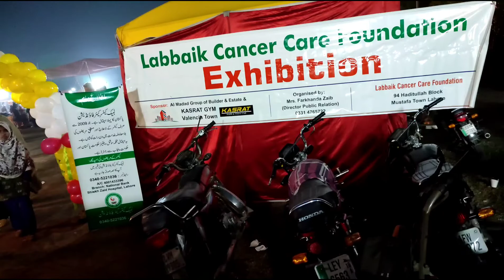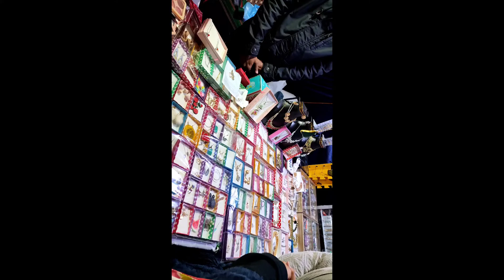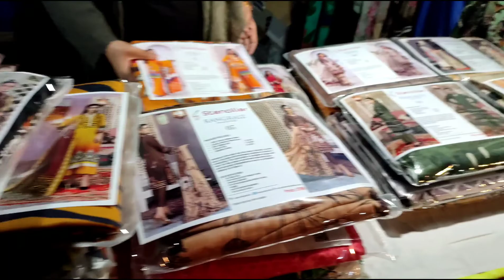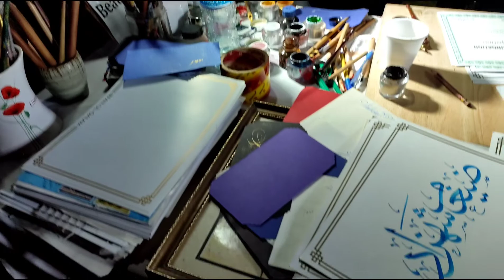CHAL MELY NU CHLIYE | Valencia Family Gala | Jewellery and Food stalls | Enjoyment vlog